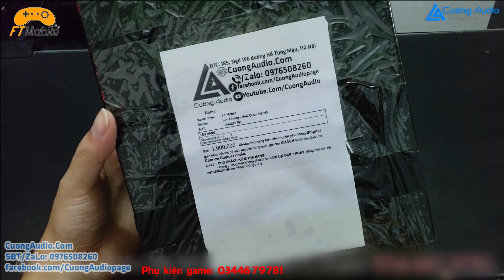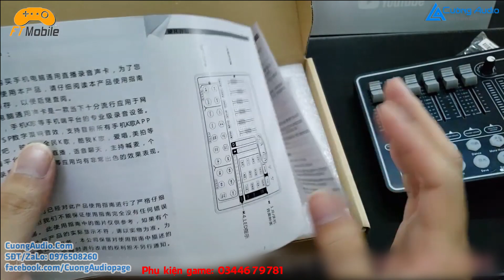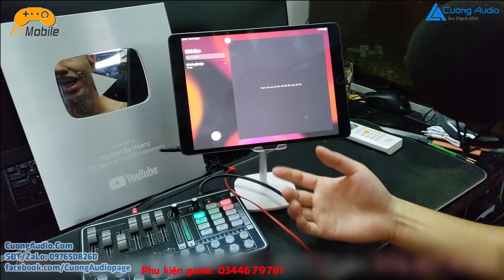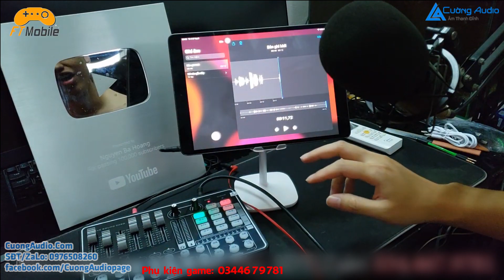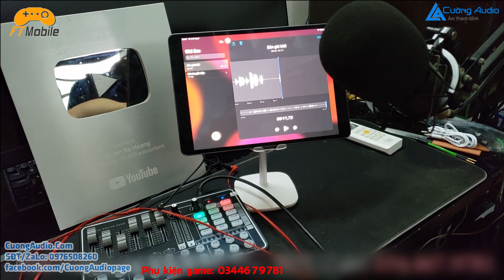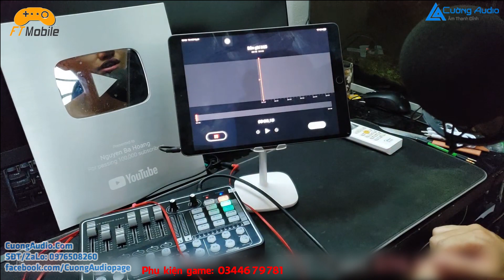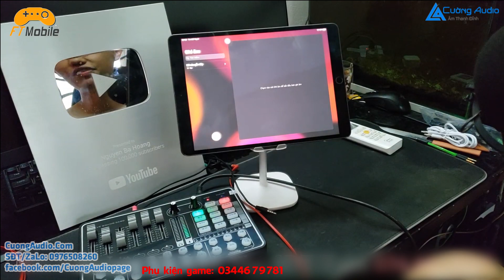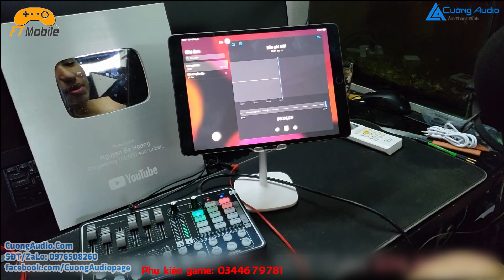Bật mí sự thật Giả Gái Chơi Game PUBG Mobile của FT Mobile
Combo thu âm livestream game PUBG Mobile mà FT Mobile đang sử dụng gồm

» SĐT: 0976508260